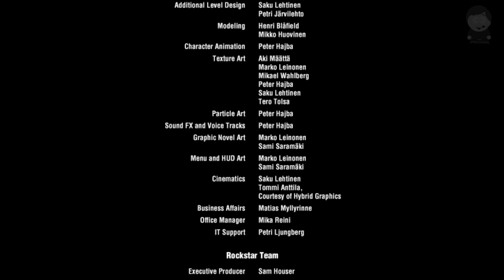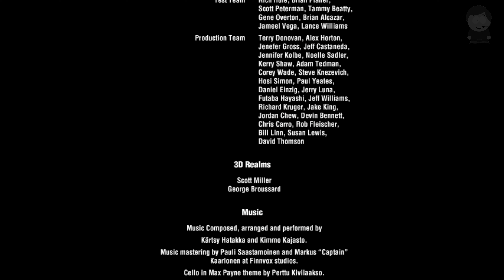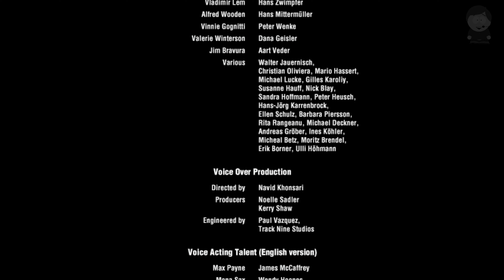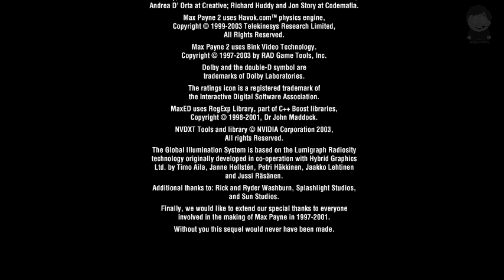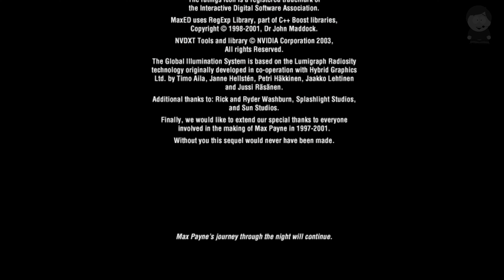Max Payne 2 #11 - Vladi, Vladi, Vladi - Es hat sich ausgetanzt | Let's Play | PC | LasstUnsZocken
Entwickler:  Remedy Entertainment, Österreich Rockstar Vienna (PS2, Xbox)
Publisher: Rockstar Games
Genres: Third-Person-Shooter
Plattformen:  Windows, macOS, PS2, Xbox, GBA, iOS, Android

Max Payne 2 - die Fortsetzung und der Fall des Max Payne. Wir sind raus gekommen, doch nun finden wir uns wieder in den Fängen eines großen Machtkampfes wieder.